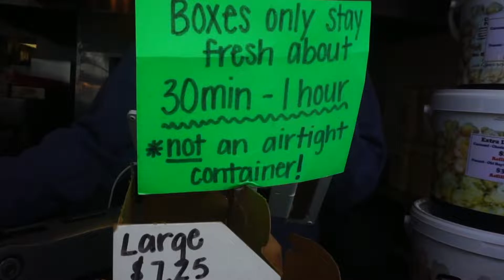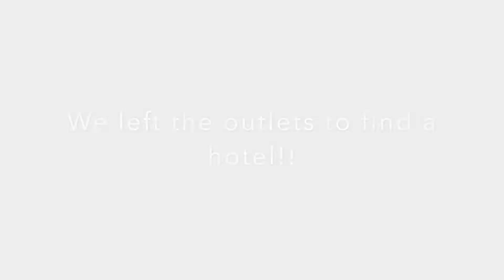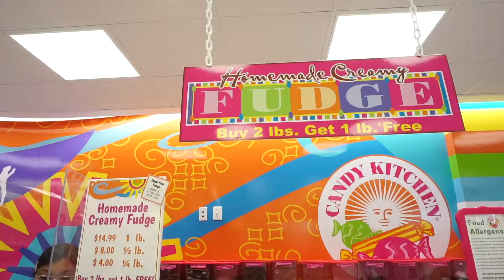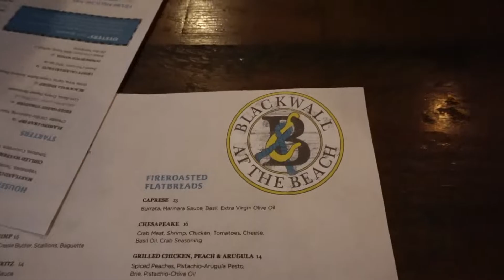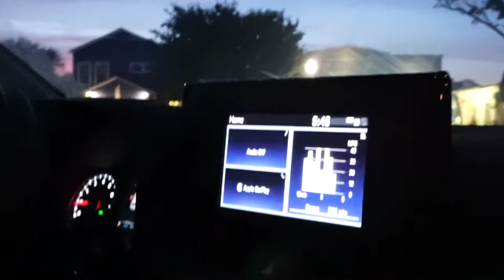Beach Trip Vlog 2020 | Rehoboth Beach Delaware Pt.2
Hey you guys! This is part 2 of mine and my mother's beach trip to Ocean City Maryland. I love vlogging and I had  so much fun doing it! Enjoy the video ! - Morgan

Shop my wardrobe and products in this video!
Versace Sunglasses:
Elemis Collagen Day Cream:
La Mer The Cleansing Gel:
Banana Republic Factory Argyle Sweater: SOLD OUT Here's a dup to get the look from Tommy Hilfiger:
My gray comfy shorts are sold out at Aerie, but this is a nice dupe!
Don't Quit Your Day Dream Sweatshirt is Sold Out at Banana Republic Factory- Here is a dupe:
Abercrombie & Fitch Sweatpants:
Abercrombie & Fitch Skinny Jeans:
Abercrombie & Fitch Silk Cami:
Abercrombie & Fitch Paper Waist Shorts: